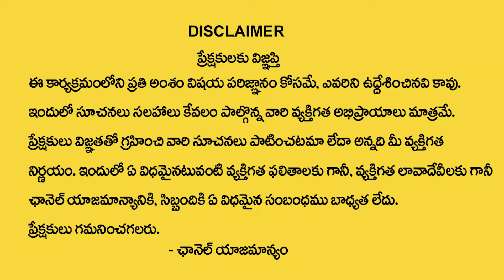Incredible Health Benefits Of Surya Namaskar | Sun Spiritual Society | Uses Of Doing Surya Namaskar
Watch►Incredible Health Benefits Of Surya Namaskar | Sun Spiritual Society | Uses Of Doing Surya Namaskar